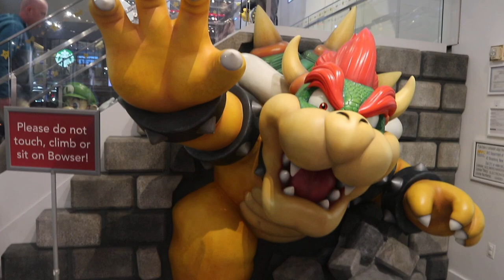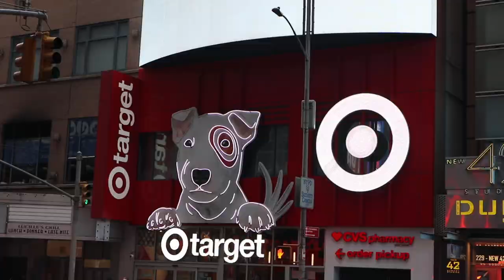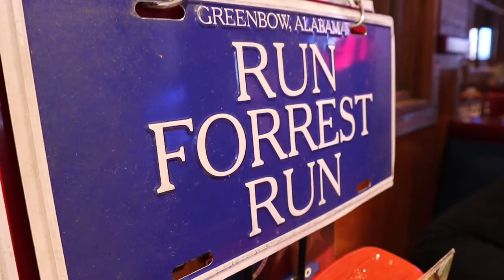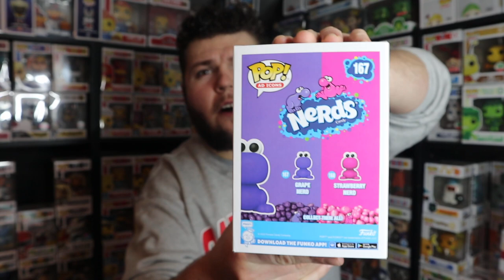New York City Funko Pop Hunting!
In Today's Video, MD Shaddy goes Funko Pop Hunting in New York City. Will he find better pops than in Canada? Find out here.